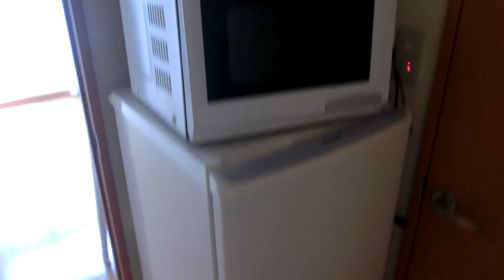エスペランサ 103号室 お部屋探しはグッドルーム多摩センター店 TEL042-357-8788